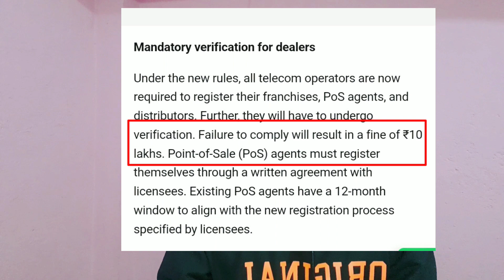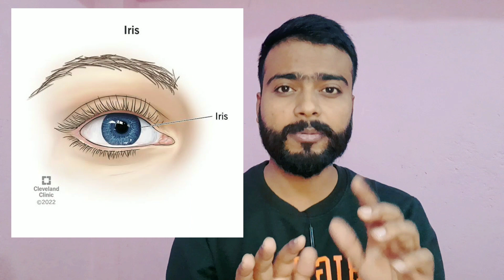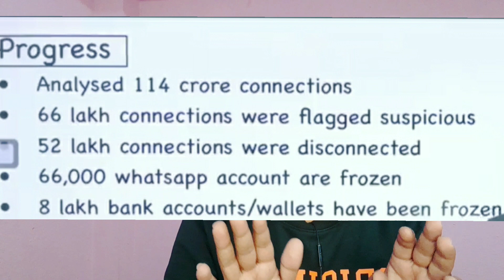India's SIM card rules and what you need to know | Akkis talk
In this video we discuss the new sim rules

If you like our video, then don't forget SUBSCRIBE to the CHANNEL, and yes, tell us in the COMMENT, how did you like the video, and want to see our next VLOG and Educational Videos, please give suggestions.